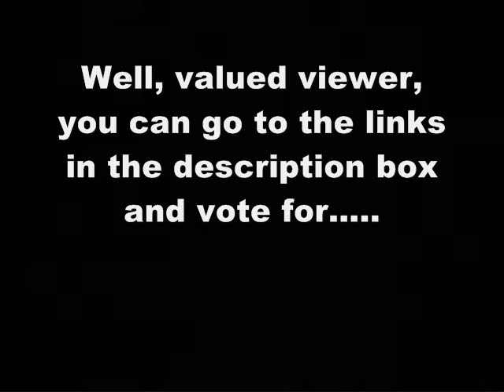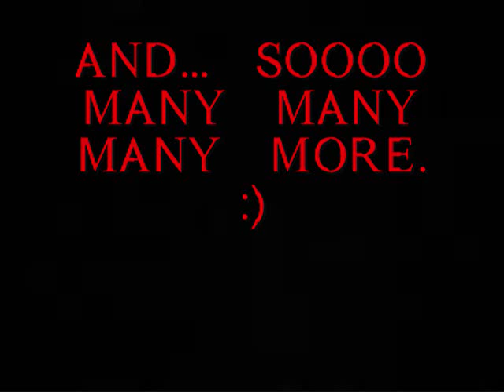Teaser.... For Something Important!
This is an important teaser, that you have to see to believe.

PLEASE VOTE! LAST SEASON'S AWARD SHOW WAS CANCELLED DUE TO LOW VOTES! NOTHING IS POSSIBLE WITHOUT YOU AND YOUR VOTE! SO VOTE!